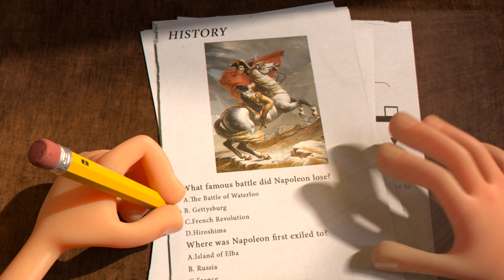CGI 3D Animated Short: "Mind Games" - by Jiaqi Emily Yan + Ringling | TheCGBros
TheCGBros Presents "Mind Games" by Jiaqi Emily Yan - A wandering mind and its adventures as it seeks the meaning of life. Produced at Ringling College of Art & Design. For more information please see the details below.

Credits-Contributors:
Jiaqi Emily Yan

FOLLOW US BELOW:
Help support TheCGBros by purchasing our official Gear!!